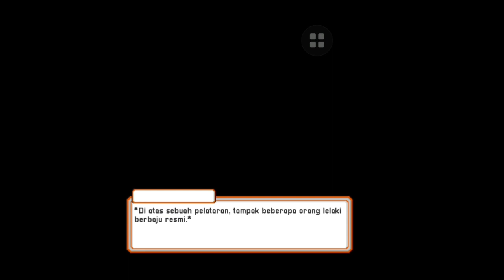Pernikahan Jessica Athanissa - Citampi Stories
Jadi di video kaliini adalah pernikahan Jessica Athanissajadi tonton videonya sampai habis ya.